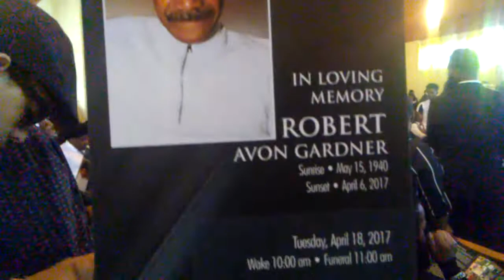Mr. Robert Gardner homegoing service